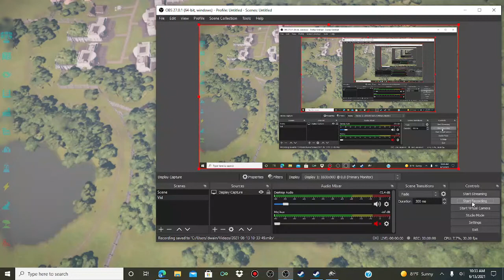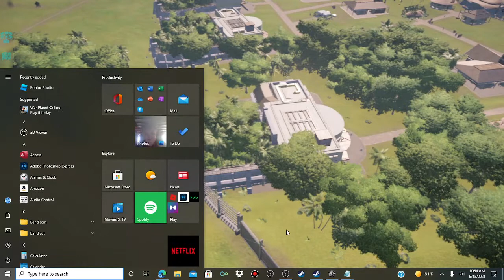i did random stuff in Jurassic World Evolution Ep: 13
Today we  played jurassic world evolution and make sure to like and sub